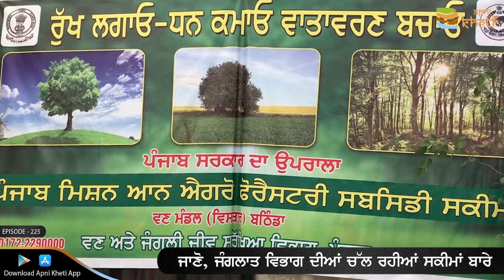ਜੰਗਲਾਤ ਵਿਭਾਗ ਦੀਆਂ ਇਹ ਸਕੀਮਾਂ ਨਾਲ ਮਿਲ ਸਕਦੇ ਹਨ ਮੁਫ਼ਤ ਪੌਦੇ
ਵਣ ਵਿਕਾਸ ਬਲਾਕ ਵਿਸਥਾਰ ਅਫ਼ਸਰ, ਗੁਰਜੰਗ ਸਿੰਘ ਜੀ ਤੋਂ ਜਾਣੋ ਜੰਗਲਾਤ ਵਿਭਾਗ ਦੀਆਂ ਨਵੀਆਂ ਸਕੀਮਾਂ ਬਾਰੇ

ਖੇਤੀਬਾਡ਼ੀ ਅਤੇ ਪਸ਼ੂ ਪਾਲਣ ਬਾਰੇ ਆਪਣੇ ਸਾਰੇ ਸਵਾਲ ਤੁਸੀ ਆਪਣੀ ਖੇਤੀ ਐੱਪ ਵਿੱਚ ਪੁੱਛ ਸਕਦੇ ਹੋ। ਡਾਊਨਲੋਡ ਕਰੋ ਆਪਣੀ ਖੇਤੀ ਐੱਪ ਅਤੇ ਆਪਣਾ ਸਵਾਲ ਲਿਖ ਕੇ ਸਬਮਿਟ ਕਰੋ। ਪਾਓ ਸਹੀ ਜਾਣਕਾਰੀ ਸਹੀ ਸਮੇ।